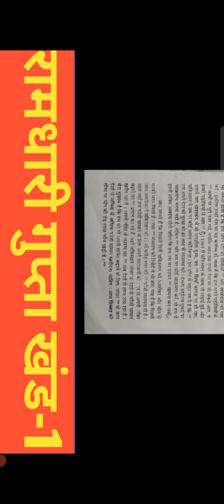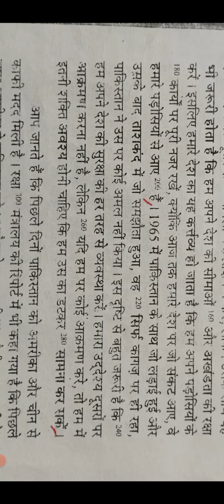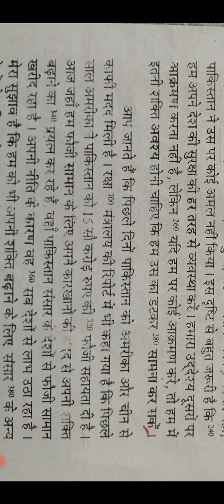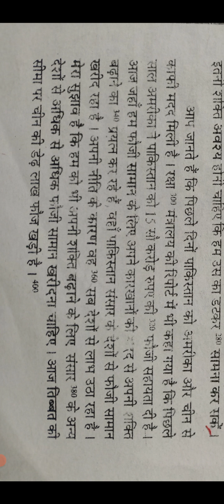रामधारी गुप्ता खंड -1 (अभ्यास -1)